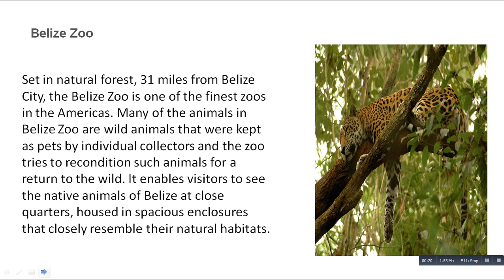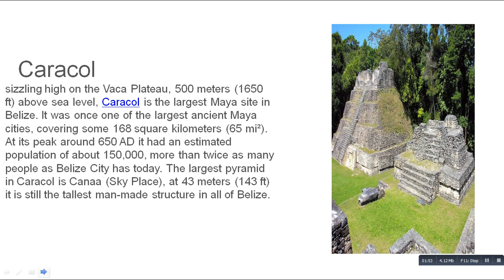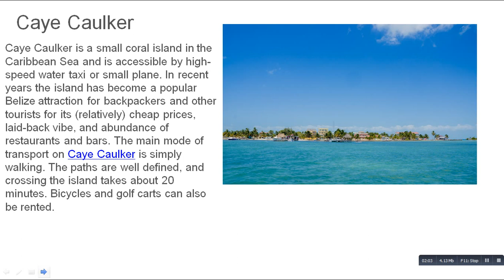What are the interesting places in Belize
Actun Tunichil Muknal
Actun Tunichil Muknal is a cave in the Tapir Mountain Nature Reserve near San Ignacio. The cave was discovered in 1992, and was subsequently featured on the National Geographic Explorer film, “Journey Through the Underworld”. A sacred site for the Mayans, the cave contains many examples of pottery, ceramics and stoneware, as well as several sets of human sacrificial remains,
Cockscomb Basin Wildlife Sanctuary
The Cockscomb Basin Wildlife Sanctuary is one of the biggest, protected destinations in Belize. The reserve was founded in 1990 as the first wilderness sanctuary for the jaguar. Although roughly 60 of Belize’s 700 jaguars are believed to live in the sanctuary, your chances of seeing one are very slim. However, it’s an ideal environment for plant-spotting,
San Pedro Town
Ambergris Caye is the largest of several hundred islands in the northernmost waters of Belize. The island is the top tourist destination in Belize, and its lack of high-rise hotels or big city traffic gives the island a relaxed, laid-back feel. Most people get around Ambergris Caye by simply walking. See also: Where to
Lamanai